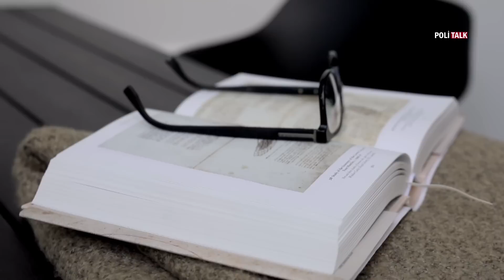Türkiye’nin Adalara Müdahale Hakkı Var Mı?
Son günlerde yaşanan Türkiye-Yunanistan gerginliği sonrası akıllara en çok gelen soru şu: Türkiye’nin adalara müdahale hakkı var mı?